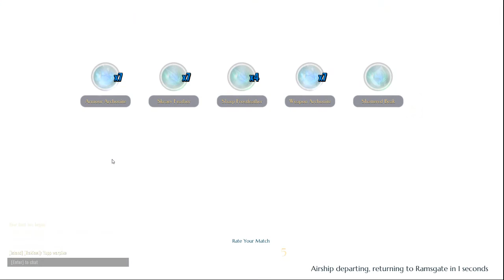Dauntless Open Beta: Episode 14.